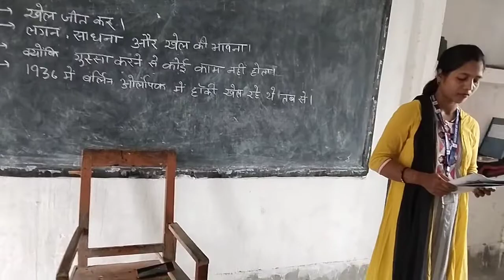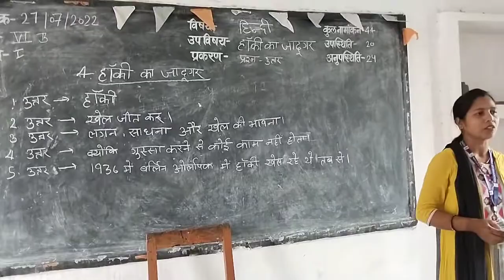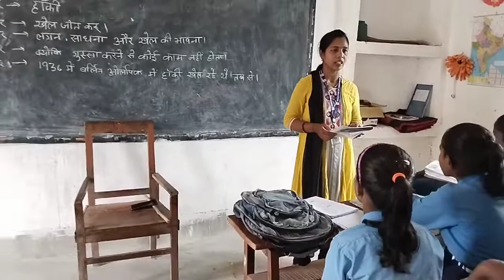M.S.SARDAR BIGHA NOORSARAI (NALANDA) अभियान गीत"- लहू का रंग एक है...।" का सुंदर प्रस्तुतीकरण।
Presenting by Priyanka kumari ( teacher)